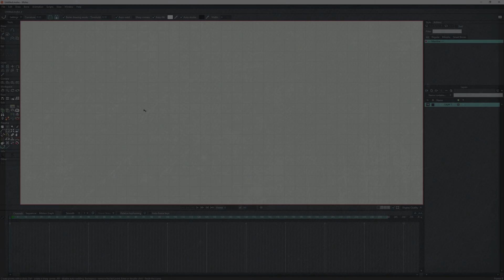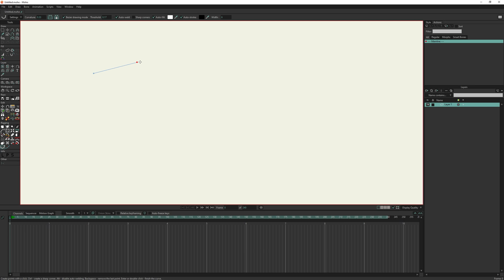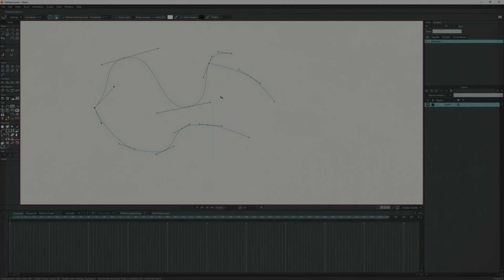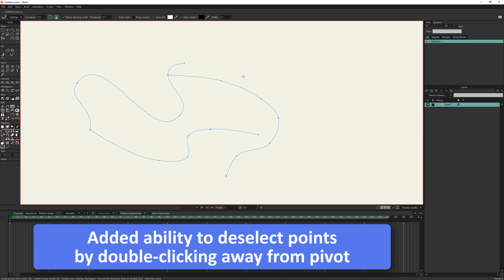MR Curve Tool 3.0 update for Moho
New Features:

1. Added support for non-zero frame tool operation
2. Added Sharp corners option
3. Added the ability to use Shift for moving a point horizontally or vertically only
4. Added the ability to use Esc to end the curve at the last point created
5. Added grid snapping support for points
6. Added option to disable Bezier handles activation while drawing
7. Added ability to set cursor distance for activating Bezier handles
8. Added ability to select point by clicking on it
9. Added ability to delete selected points using Del key
10. Added the ability to move a selected point
11. Added the ability to weld a point by moving it onto another point or curve
12. Enter key now welds point to another point or curve in drawing mode.
13. Now you can move the just-created point on the segment
14. Added ability to use Ctrl key to adjust curvature while moving a point
15. Added ability to use Alt key for unlocking neighboring Bezier handles when moving a point
16. You can control Bezier handles when one point is selected
17. Added an option to show Bezier handles for all points or just the selected one
18. Now, to continue an existing curve, double-click the existing point
19. Added the ability to select multiple points using Shift + Alt keys
- Add to selection using Ctrl + Shift + Alt keys
- Remove from selection using Ctrl + Alt keys
20. Added the ability to transform multiple points at once.
- Added Skew transformation mode
- Added Distort transformation mode
- Added the ability to reset the pivot position with a double-click
- Added ability to deselect points by double-clicking away from pivot
21. Added options to enable/disable Transform Box controllers for Skew and Distort
22. Bug fixes